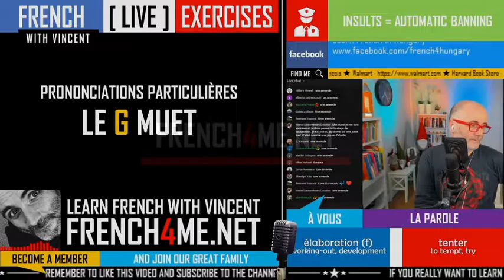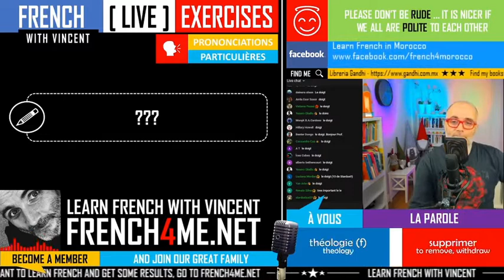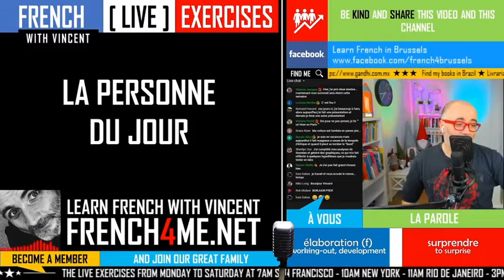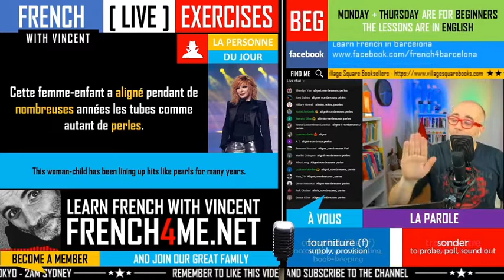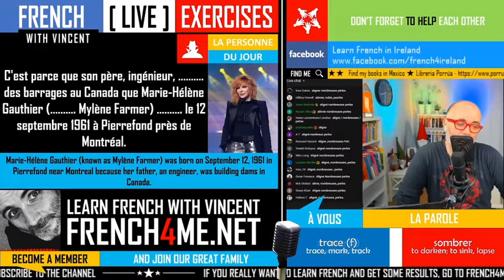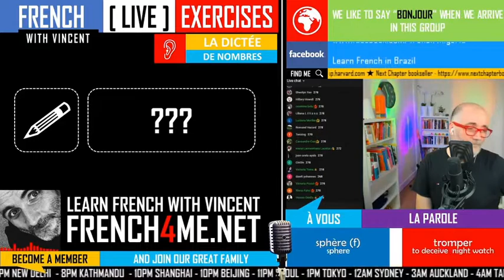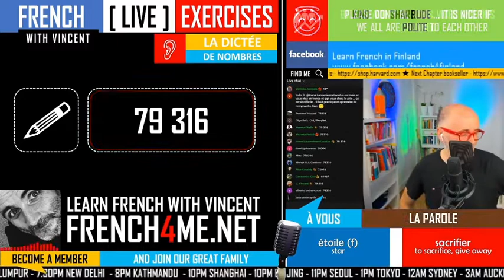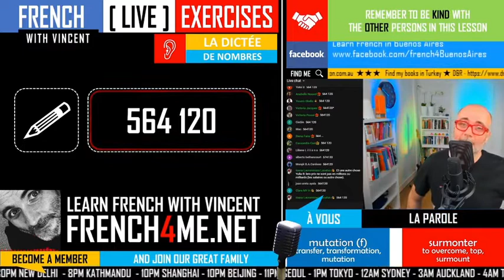Your daily 30 minutes of French exercises # 104